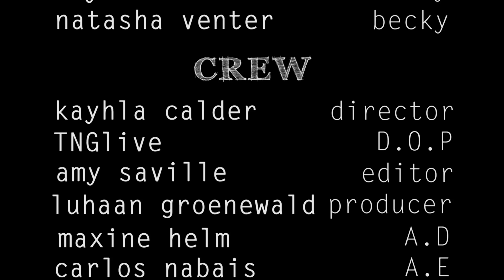Chaos - Short Drama Film (2013)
Directed by: Kayhla Calder
Edited by: Amy Saville
Cinematography by: TNG Live